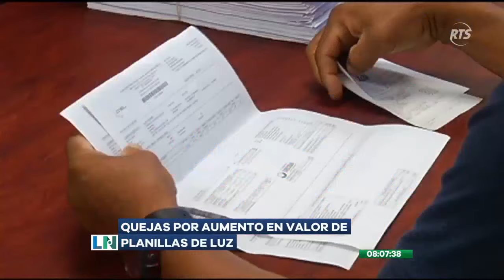Quejas por el aumento de valor en las planillas de luz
En Guayaquil, entre 50 hasta 300 dólares más están pagando algunos usuarios de CNEL en sus planillas de luz en los últimos meses.